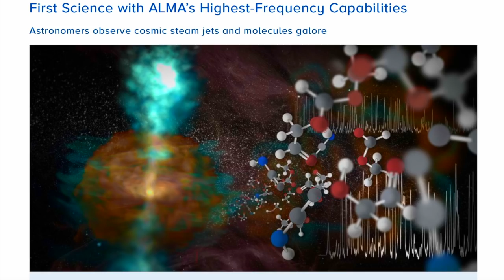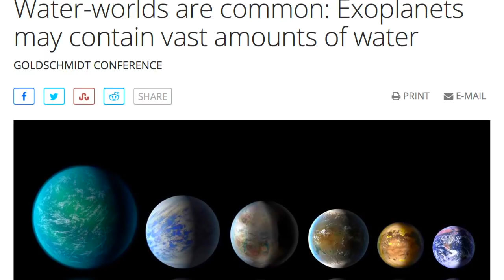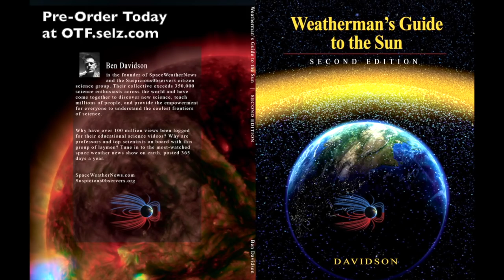Big Quakes are Surging, StarWater | S0 News Aug.18.2018